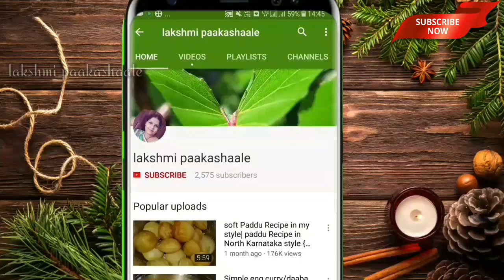Pasta recipe in Kannada | ಪಾಸ್ತಾ | kids fevrate recipe | Kannada recipes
pasta